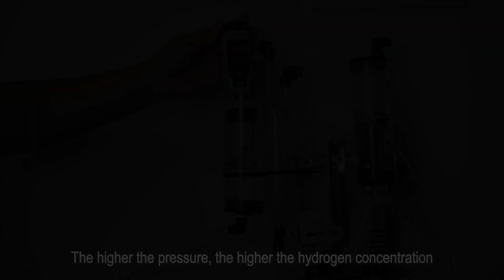How to Use the Hydrogen Water Tester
In this video, we demonstrate how to use the Hydrogen Water Tester to measure hydrogen concentration in water. We start by testing water without residual hydrogen and then infuse the water with hydrogen using a 600ml/min PEM hydrogen generator, recording the readings. Additionally, we test hydrogen concentration in a sealed environment and share safety tips to avoid container bursts. Watch this video for detailed information and tips on hydrogen testing!